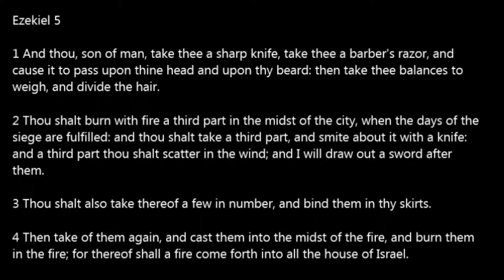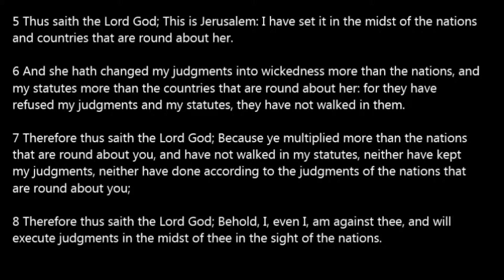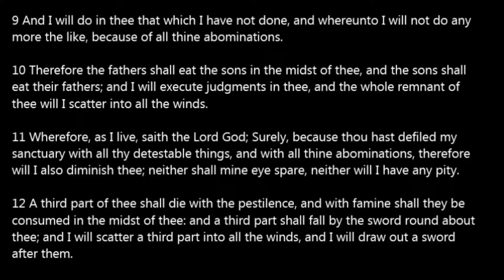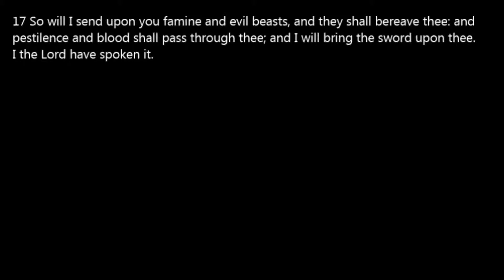Ezekiel 05 KJV Read Along